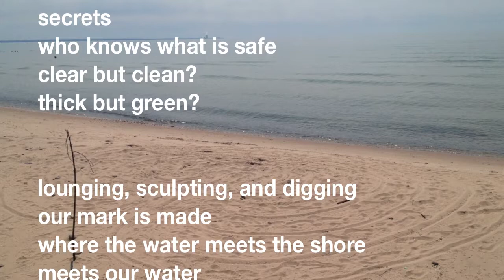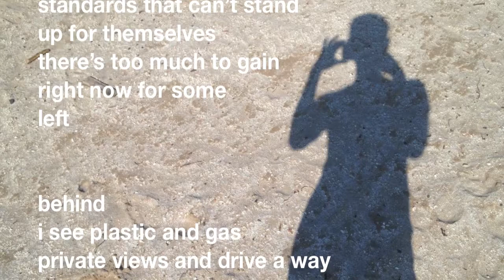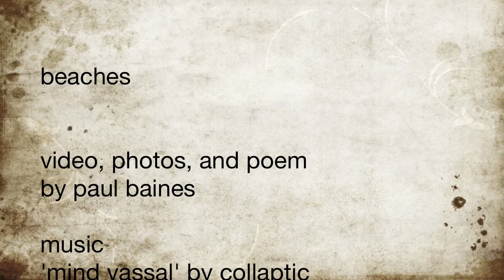beaches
A compilation of beach photos from my bike trip around Lake Ontario with a poem that tried to capture and share my experience of these common and sandy places.